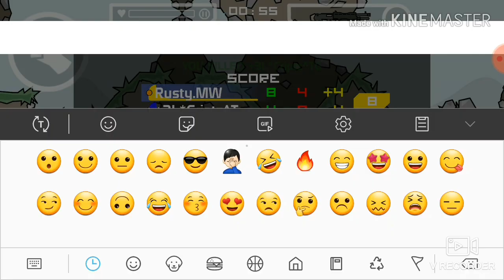L O G I C`S vs +3L*Cript^TĞ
Hey YouTube! This video was recorded to show a epic 1v1 win for the title of a clan war with TG vs MW (TG-0  _  MW-3)Hope u enjoy watching .

Players in this video Faze siah Mw (pink hair)and +8m^Critical*Mw(orange hair) 2 Mw Coldrs was spectating .

Songs : Next level freestyle( trap beat )🔥